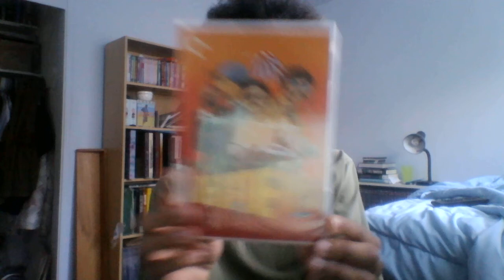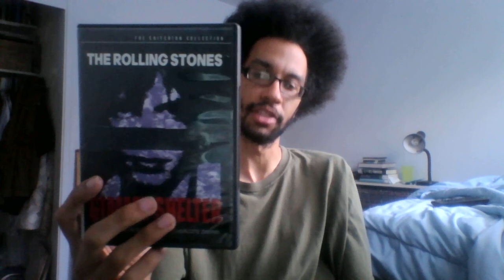Criterion Collection Reviews - #98: L'Avventura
This is what Criterion is all about.